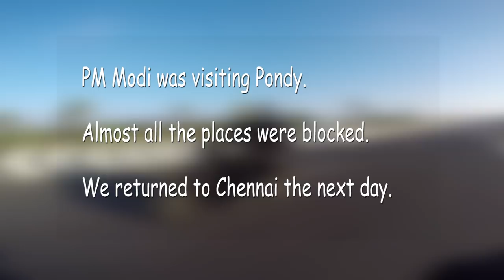Ride with FOREIGNERS | PM Modi in Pondicherry | Police road block | Harley Street 750 | Iron 883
Ze and Nuno, friends from Portugal visited India.

Along with my buddy Prince (who owns the lovely Harley Davidson Iron 883 and myself on the Harley Davidson Street 750) we did a small motorcycle ride from Chennai to Pondicherry (Puducherry).

Though we had a lovely time taking the ECR route in the blistering sun, we were unable to show Ze and Nuno the attractive places in Pondicherry (Puducherry) as our Prime Minister of India PM Modi was in town.

It was quite sad but I'm sure they loved the ride :)

141 Kavitha Garden, Basement
Uthandi, East Coast Road

♫Music Credits♫:
Song: Nadro ft. Timmy Commerford & Jaytee - Paradise

Action Camera Primary
Mic Primary
Conversion adapter
Main Adapter